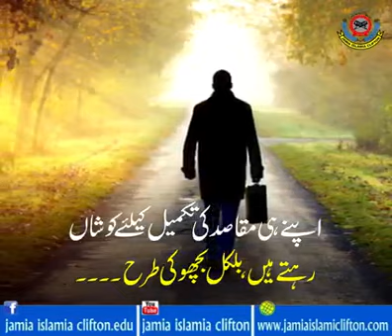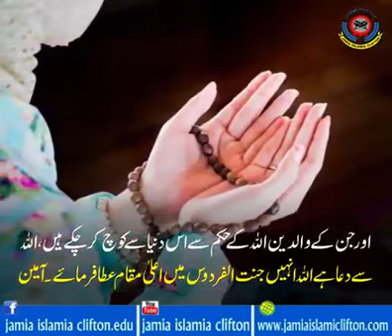bischo ki kahani islamic videos lyrics @fathan Islamic center